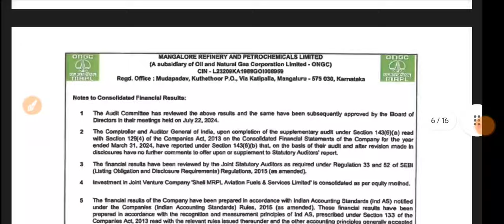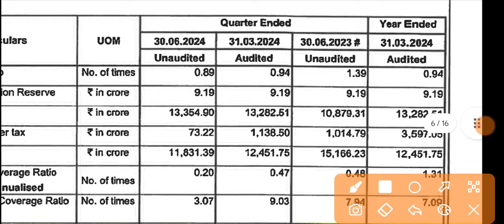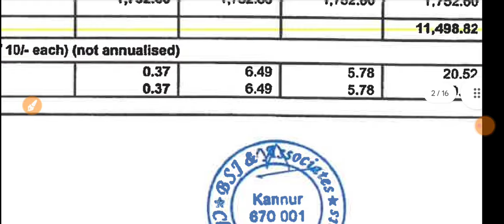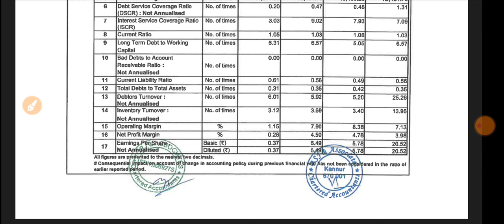MRPL Q1 Results 🔴 MRPL Results Today 🔴 MRPL Share Latest News 🔴 Mangalore Refinery Share Latest News